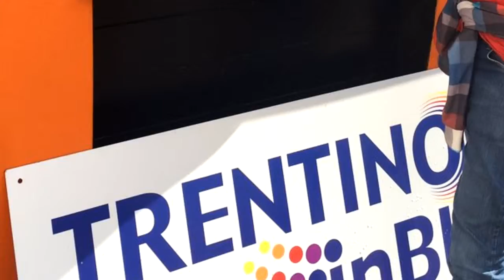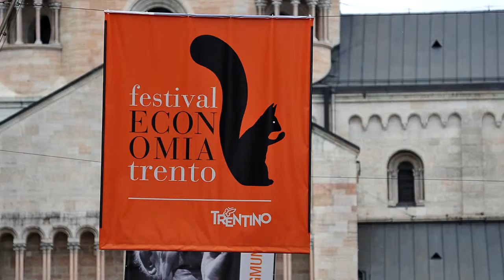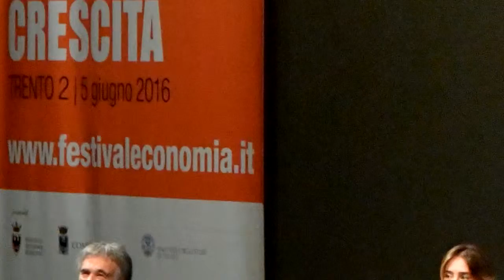Festival dell'economia Trento 2016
Nei luoghi del Festival dell'economia edizione n. 11 in 3'48".